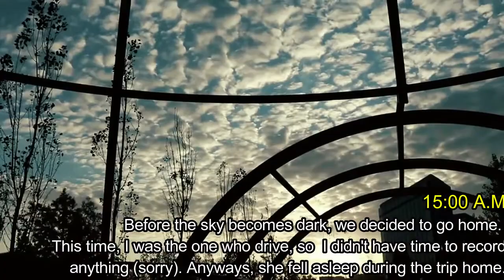A Day With Shuhua! | Noa’s Vlog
i made this just for fun! please don’t take it seriously :)
song: lemonade - jeremy passion
starring: noa kazama & yeh shuhua (g)-idle
based on: a wattpad story by arizonay